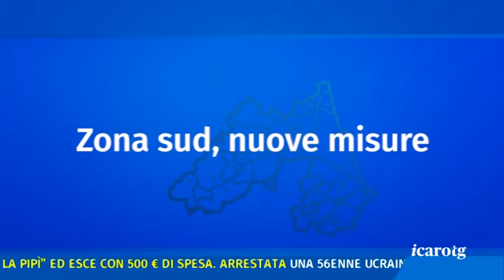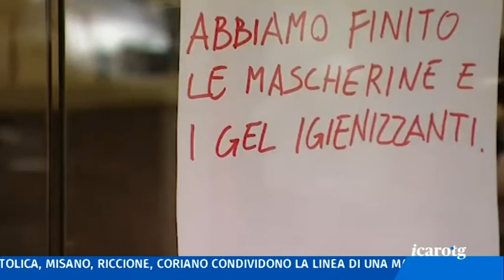ICARO TG DEL 06 03 2020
Si stabilizza l’aumento dei casi di coronavirus in regione e in provincia: oggi 25 casi diagnosticati in provincia, che portano il totale a 93.

In 12 comuni della zona sud della provincia i sindaci approvano ordinanze più restrittive. Chiuse piscine e palestre comunali e messo nero su bianco il metro di distanza negli esercizi.

Sedici anziani risultati positivi nell’imolese frequentavano la stessa bocciofila. Il commissario regionale Venturi invita gli over 65 a frenare la vita sociale.

Un’occasione per sperimentare forme diverse di preghiera. L’invito della Diocesi nelle giornate del coronavirus. Icaro Tv proporrà nuove celebrazioni in diretta.

Coronavirus, aumento stabile

Zona sud, nuove misure

Over 65, invito a “frenare”

la preghiera col coronavirus